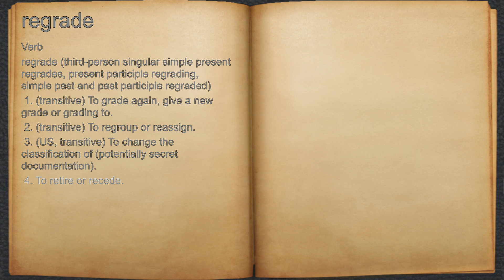What does regrade mean?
A spoken definition of regrade.

Intro Sound:
Typewriter - Tamskp